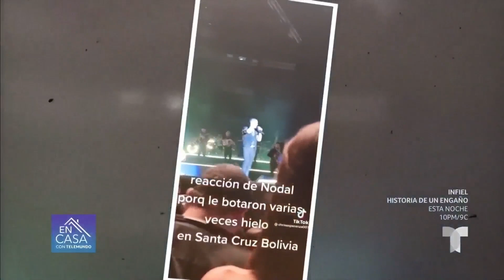Christian Nodal entre la furia y el amor | Dale like o no like | En Casa Con Telemundo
Christian Nodal reaccionó con enojo contra unas personas que le arrojaron hielo cuando se encontraba dando un show en Bolivia. Por otro lado, fue captado besándose con la cantante Cazzu.